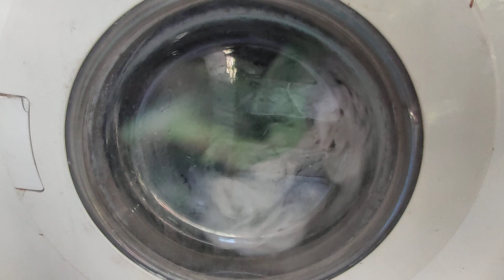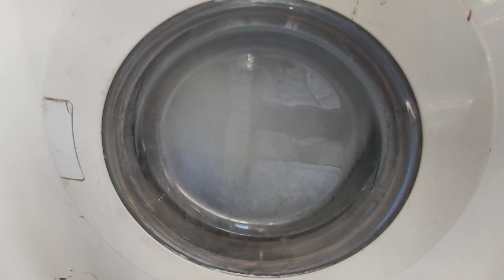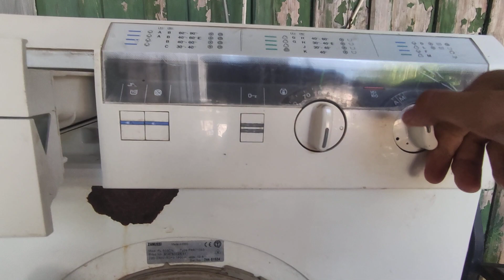Wash (cotton, 60 degrees) WasherMachine ZANUSSI 2/2